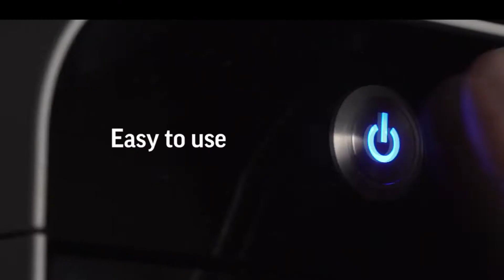Introduciendo FabPro1000 de 3D Systems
En este vídeo del mes de noviembre te presentamos la impresora FabPro 1000 de 3D Systems.